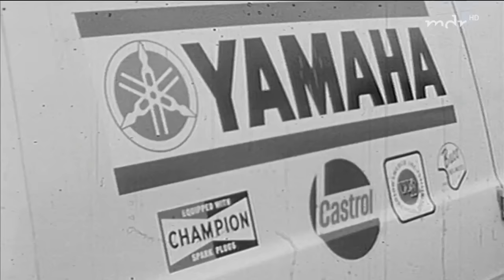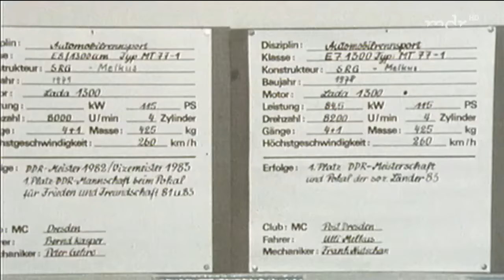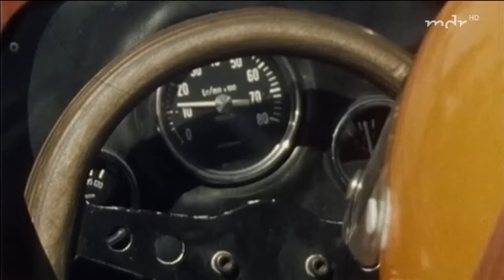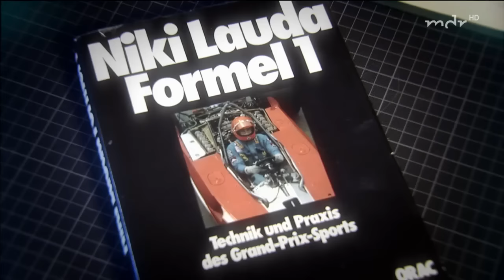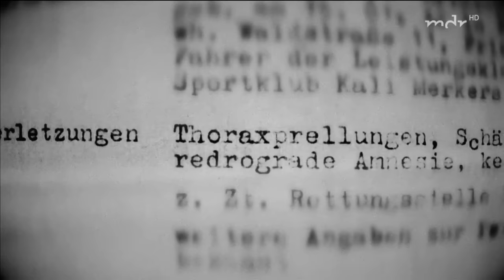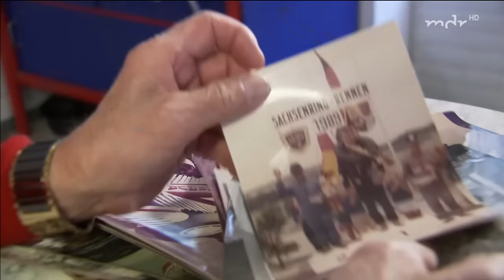Lebensretter MDR 17.01.2019 - Sachsenring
Tödlicher Unfall 1977 auf
dem Sachsenring: Auto-Rennen
Endet bei starkem Regen ein
tragisches Ende +++ Glück bei
Unfall 1987:
Massenkarambolage bei "Ost-
Formel 1" kann in letzter
Sekunde verhindert werden